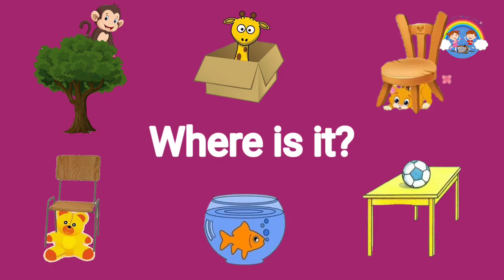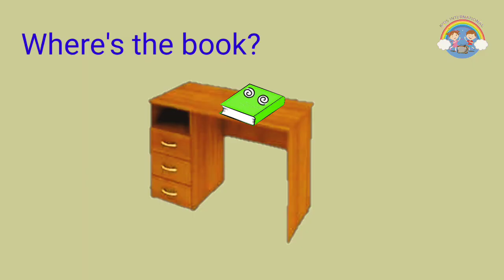Preposition Imagination Station | Education at Home | Kids learning School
A preposition is like a direction word. It tells us where things are or how they relate to each other. Prepositions help us understand the position of things.

Here are a few examples using simple prepositions:

In: Something is inside another thing, like "the book is in the bag."

On: Something is sitting on top of something else, like "the cup is on the table."

Under: Something is beneath or below another thing, like "the cat is under the chair."

Beside: Something is next to or right by something else, like "the toy is beside the bed."

Behind: Something is at the back of something else, like "the tree is behind the house."

Between: Something is in the middle of two other things, like "the ball is between the two children."

By using these words, we can describe where things are and how they're connected. Prepositions are like little clues that help us paint a picture with words.